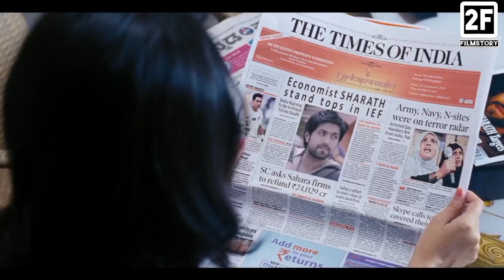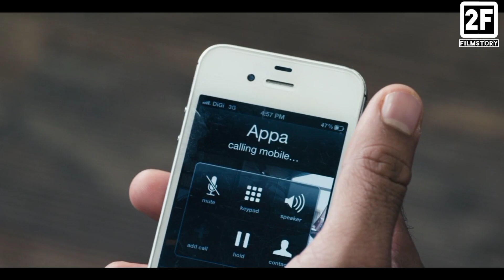তৃতীয় ব্যাক্তি এসে যখন সম্পর্কের বিচ্ছেদ ঘটিয়ে দেয় | Googly Movie Bangla Explanation | Yash Film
Hello viewers, Today we are explaining Tamil Thiruchitrambalam Full Movie Bangla Explained. We confidently say that If you watch this Tamil Dhanush New Romantic Drama Movie  explained in Bengali. You will understand this Indian Hindi film and you can enjoy this awesome drama.

Movie Name: Googly
Release date: July 19, 2013 (India)
Director: Pawan Wadeyar
Starring: Yash, Kriti Kharbanda, Anant Nag
Language: Kannada
Explain By: 2F FilmStory

Film Story: Sharath and Swathi meet in Bangalore and fall in love but due to misunderstandings, they drift apart. However, few years later, destiny brings them face to face at a friend's wedding.

Vision: We explain English movies in Bengali, also summaries the story of Tamil, Telegu, Hindi Movie Bangla, English thriller, Adventure,  Action and Comedy movie and explain it in short form. In addition, we have recently started sharing the story of the new and latest Hollywood and Bollywood movies. Movie Golpo, Cinemar kahini etc. South indian Movie bangla dubbed. 2022 New Movie

Thanks